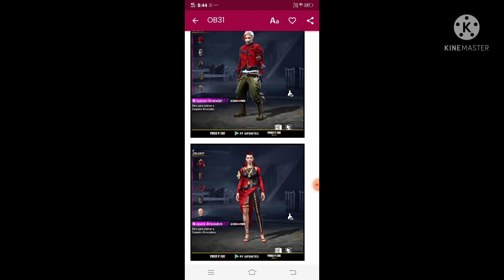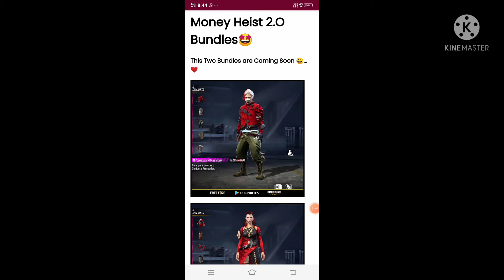Free fire new event. Money heist bundle 2.0 event. Free fire Tonight updates. pulsar gaming